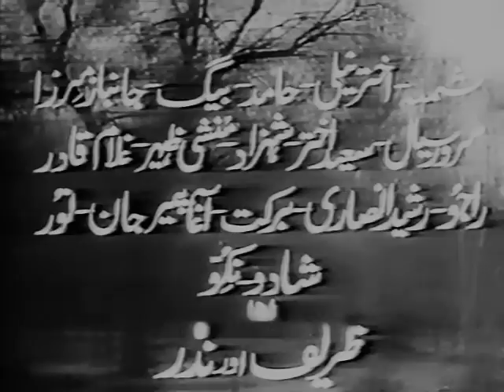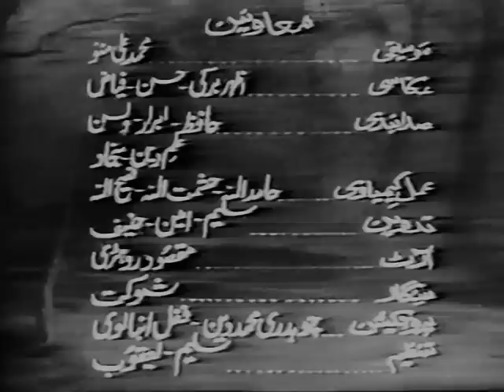Yakke Wali - Pakistan - Musarrat Nazir, Sudhir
Yakke Wali, 1957
Director:  M.J. Rana
Lyrics: Ahmad Rahi
Playback: Zubaida Khanum, Ali Baksh Zahoor, Azra Sultana, Zarif
Cast: Musarrat Nazir, Sudhir, Ajmal, Nazar, Zarif, Zubaida Khanum, Ilyas Kashmiri, Sultan, Neelo

No translation, sorry.

There's not much information about the plot available. It was a blockbuster Pakistani film, which completed more than 50 weeks on a single cinema (Capital Cinema Lahore). Musarrat Nazir played the title role.

From the profit of this film, producer Bari Malik purchased property of the biggest ever film studio Bari Studio (92 kanal) on Multan Road Lahore. The business of this film approximately was Rs. 4 million and the film expenditures were just around about one lakh (Rs. 100.000).

COPYRIGHT INFORMATION:
The Pakistani copyright law:

"CHAPTER I
PRELIMINARY
(ca) "audio-visual work" means a work which consists of a series of related images which are intrinsically intended to be shown by the use of amachine or device, such as a projector, viewer or electronic equipment, together with accompanying sound, if any, regardless of the nature of the material object, such as film or tape, in which the work is embodied;
(h) "cinematographic work" means any sequence of visual images including video films of every kind, recorded on material of any description (whether translucent or not), whether silent or accompanied by sound, which, if shown (played back, exhibited) conveys the sensation of motion;”

"CHAPTER III
TERM OF COPYRIGHT
20. Term of copyright in cinematographic works, records and
photographs. (1) In the case of a cinematographic work, copyright shall
subsist until fifty years from the beginning of the calendar year next following the
year in which the work is published."

My words:
Pakistani film copyright (including video, dialog, music, lyrics, songs) lasts for fifty years and any film and its songs released more than fifty years ago is in the public domain. No extensions, no renewals, no exceptions. This film is no longer protected by copyright.